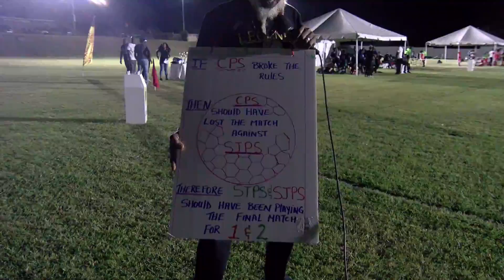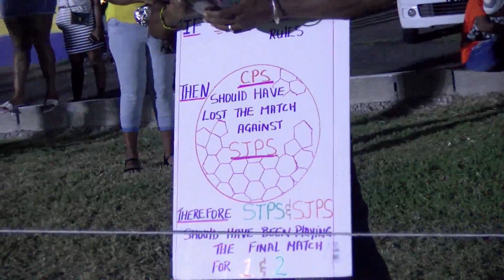JLPS V SJPS 3RD PLACE FINALS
Joycelyn Liburd Primary defeats St. James' Primary in the 3rd place finals match-up in the Primary Schools' football competition